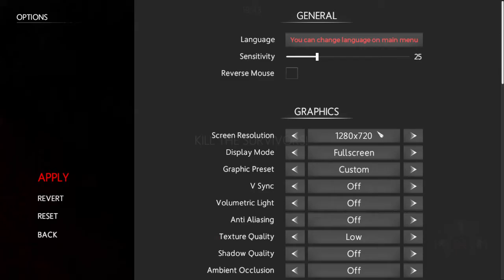THE RAKE RETURNS FOR MORE DEATH - IN SILENCE